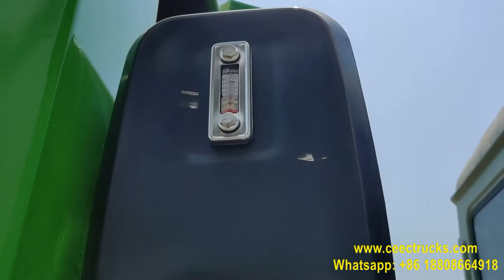Garbage truck compactor bodies for Philippines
Philippines customer ordered 40 units garbage compressor truck superstructure from CEEC TRUCKS. As a professional waste compactor manufacturer, we have 15 years of refuse truck export experience. We can produce kinds of garbage trucks and compactor bodies with capacity of 3-20CBM.